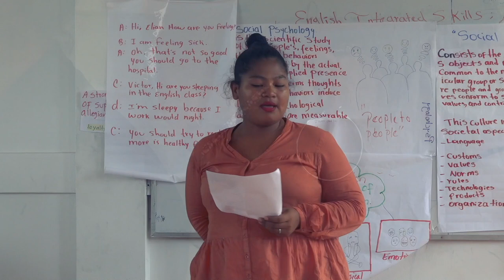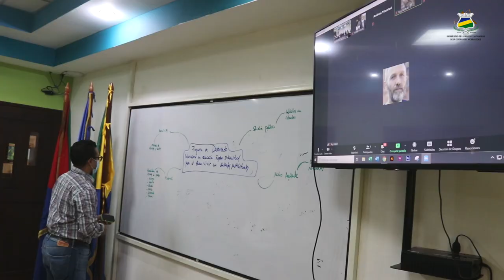URACCAN avanza en el diseño curricular del Programa de Doctorado Internacional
Autoridades de URACCAN, participan en el Taller de Diseño Curricular del Doctorado Internacional en Educación Superior Intercultural para el Buen Vivir en Contextos Multiculturales; estableciendo como objetivo general, avanzar en la consolidación de la Red de Universidades Indígenas Interculturales y Comunitarias de Abya Yala (RUIICAY), para el fortalecimiento de la educación e investigación con calidad y pertinencia de Abya Yala